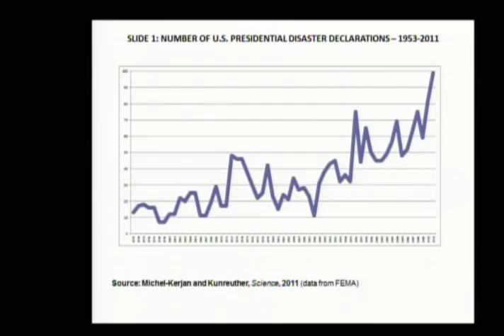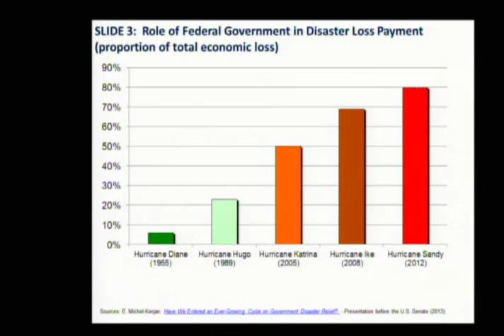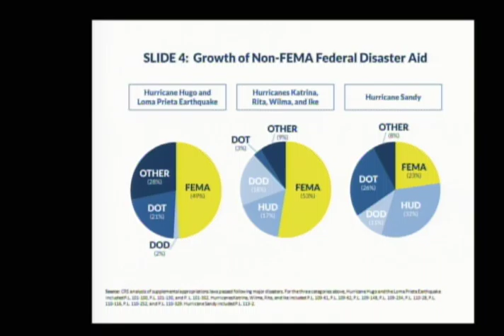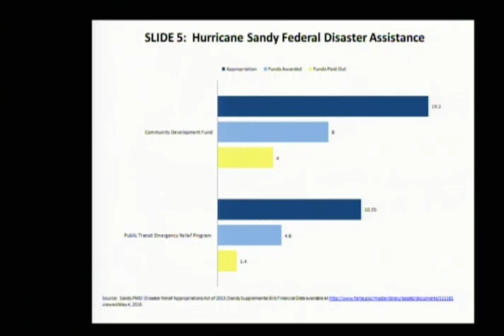Barletta FEMA Costs T&I Sub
Congressman Lou Barletta (PA-11) chaired a hearing to examine the rising costs of federal responses to disasters and to consider solutions to the long-term trend.